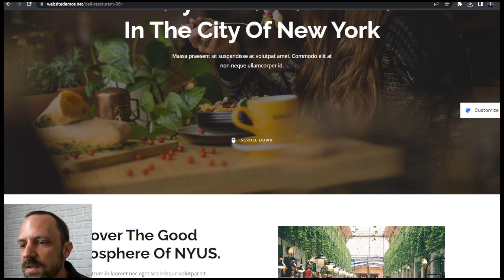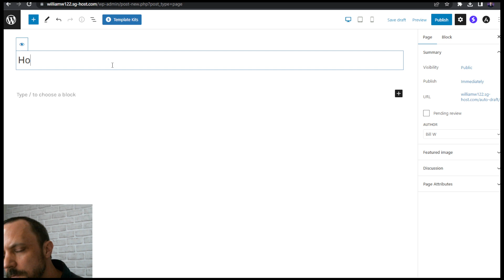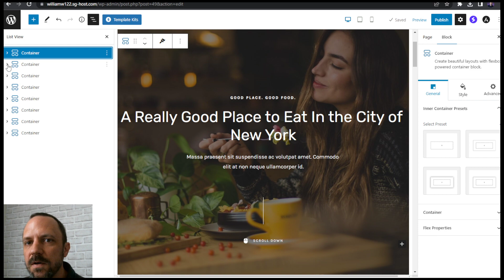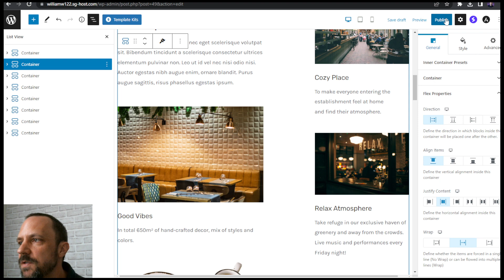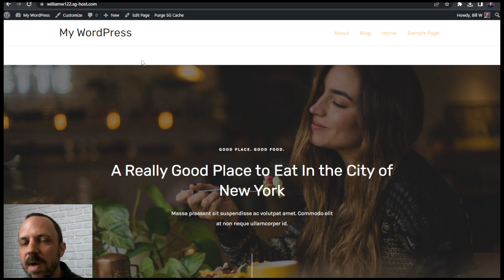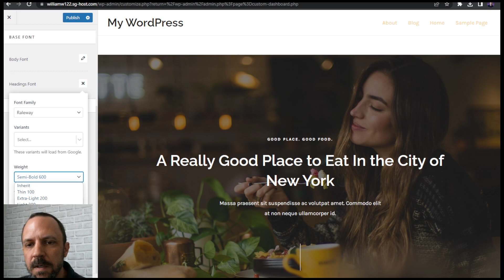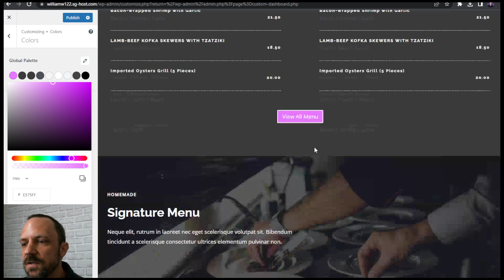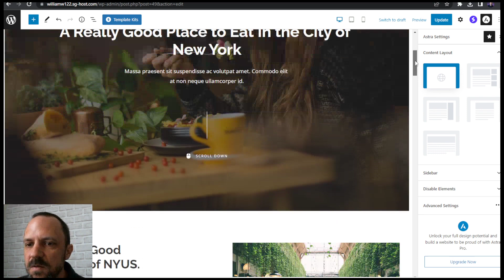Best Free Website Templates for 2023 in WordPress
This step by step tutorial will show you how to install a free template for Gutenberg, the native page builder in WordPress.  The required plugin is Spectra, and the optional theme is Astra (for transparent header).

1) If you don't have WordPress installed, use the link above.
2) Make a new page and select the template button at the top.
3) Browse the free templates and insert them with the button at the bottom.
4) If you want to make a page your "Home," change it in the customizer.
5) Adjust the fonts and colors in the customizer.